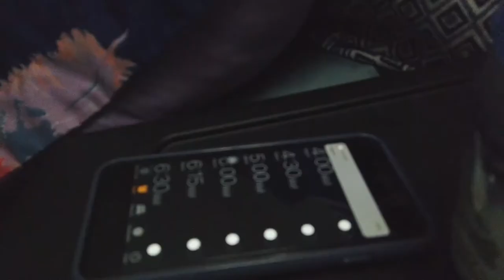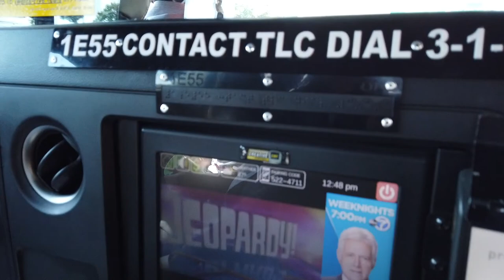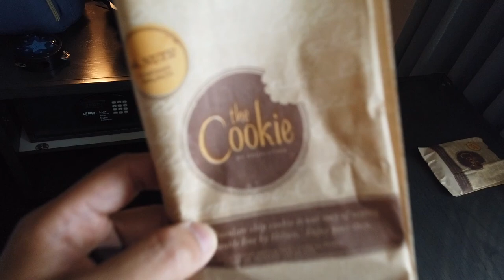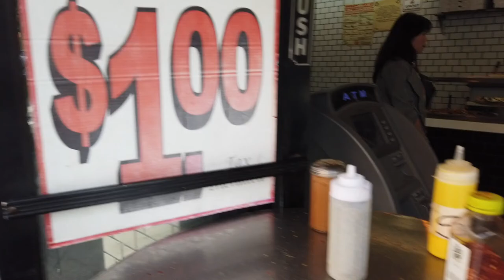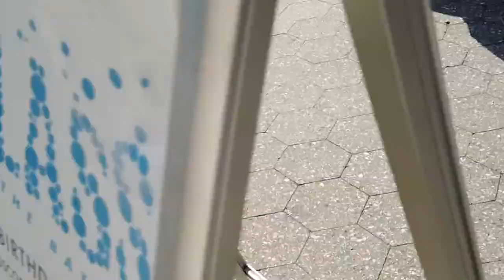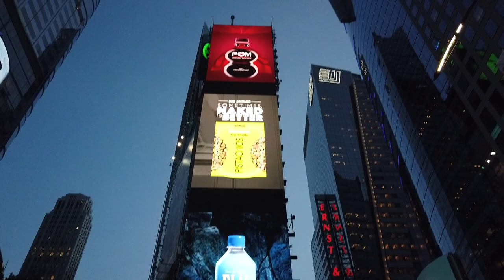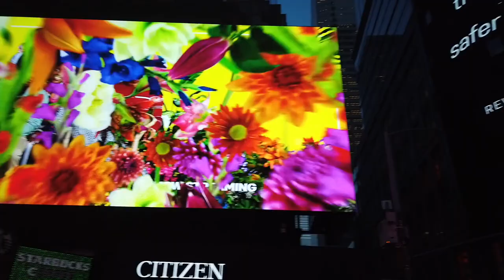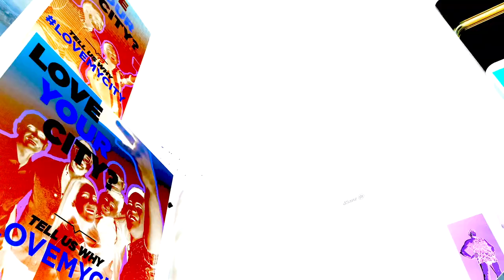TIMELAPSE, HYPERLAPSE USING OSMO POCKET AT NEW YORK CITY, MY BIRTHDAY CELEBRATION IN NEW YORK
DAY 1 OF OUR TRIP IN NEW YORK

#1 2 BROS PIZZA $1 pizza (cheese flavor, you will pay more if you choose to buy different toppings) fjust at the corner from our hotel (we cheked in at Double tree by hilton at times square west)
#2 STATUE OF LIBERTY, LIBERTY ISLAND from subway, you will get off to ferry station (last stop) and to Bryant park, from there you can purchase a ticket of $18.5 dollars to liberty island via cruise.
#3 TIMES SQUARE an iconic area and a tourist destination in new york just 10 minutes walk from our hotel.

i suggest that you get a hotel near times square and the subway because, its convenient and the area full of people, so your safety will not be an issue.

thank you for checking my video out.